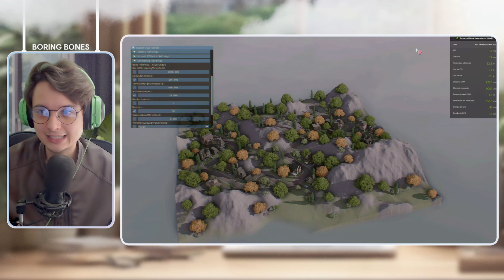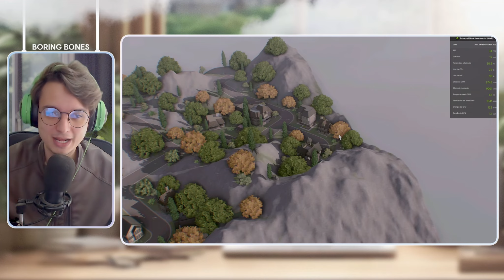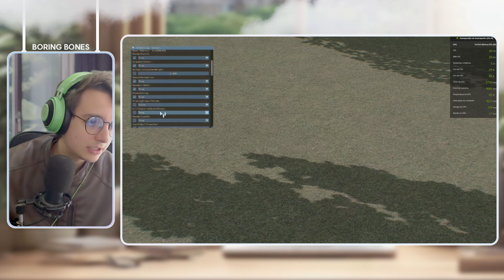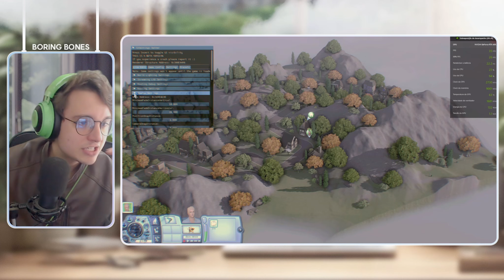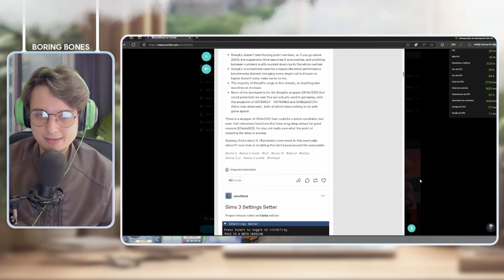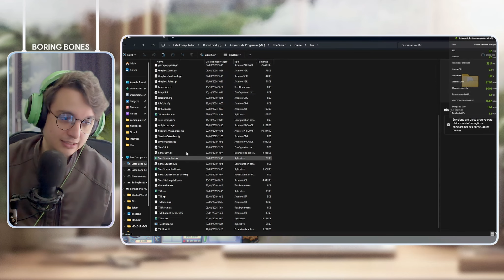REVOLUCIONÁRIO! ESTE MOD PERMITE CARREGAR TODOS OS LOTES DO SEU MAPA E MAIS NO THE SIMS 3!